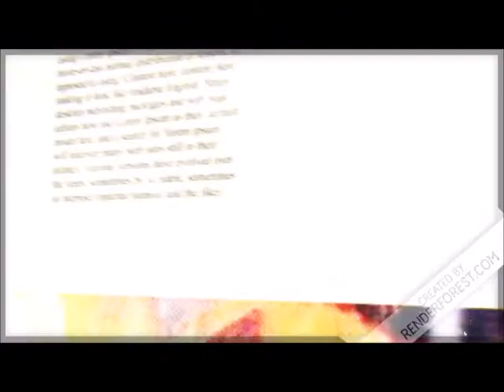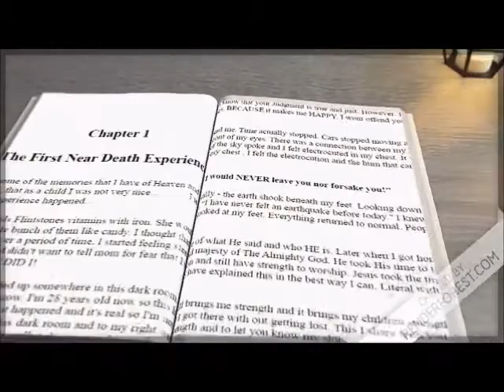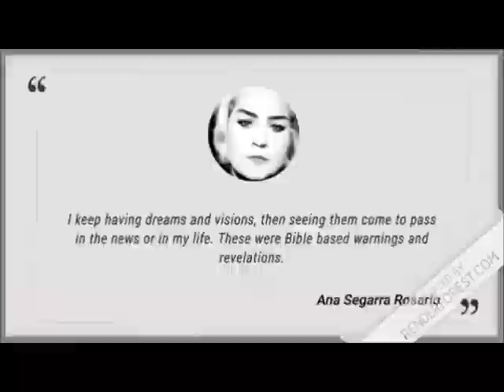The Baby And The Snake End Time Dream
The microchip is the mark of the beast. Every internet website has the www in the address bar. The letter 'W' is the letter vav in Hebrew. Vav in Hebrew is also the number 6. So www = vav vav vav =666. The number of the beast. All microchips are computers attached to the internet system. That's is how information is transmitted. Nano technology has microchips the size of pepper flakes and that's in that so called "vaccine". ID 2020 or the covid digital certificate quantum dot tattoo has an enzyme called Luciferase. LUCIFERase...the name of the beast. Bible says no forgiveness for those who take the mark of the beast. Revelation Chapters 13 and 14 in the Bible says it. Buying and selling are easy programs to add to microchips. Even now they are doing away with currency and approving the digital dollar. It already has the number of the beast. and the name of the beast. none of which should be in or on your body if you want to go to Heaven. There is no forgiveness for those who take the mark of the beast. The patent for the chip is 060606. That's 666. In mathematics the zero does not count, it's a place holder. Ok now. Your blood is not on my hands, I warned you.

14 And I looked, and, lo, a Lamb stood on the mount Sion, and with him an hundred forty and four thousand, having his Father's name written in their foreheads.

2 And I heard a voice from heaven, as the voice of many waters, and as the voice of a great thunder: and I heard the voice of harpers harping with their harps:

3 And they sung as it were a new song before the throne, and before the four beasts, and the elders: and no man could learn that song but the hundred and forty and four thousand, which were redeemed from the earth.

4 These are they which were not defiled with women; for they are virgins. These are they which follow the Lamb whithersoever he goeth. These were redeemed from among men, being the firstfruits unto God and to the Lamb.

5 And in their mouth was found no guile: for they are without fault before the throne of God.

6 And I saw another angel fly in the midst of heaven, having the everlasting gospel to preach unto them that dwell on the earth, and to every nation, and kindred, and tongue, and people,

7 Saying with a loud voice, Fear God, and give glory to him; for the hour of his judgment is come: and worship him that made heaven, and earth, and the sea, and the fountains of waters.

8 And there followed another angel, saying, Babylon is fallen, is fallen, that great city, because she made all nations drink of the wine of the wrath of her fornication.

9 And the third angel followed them, saying with a loud voice, If any man worship the beast and his image, and receive his mark in his forehead, or in his hand,

10 The same shall drink of the wine of the wrath of God, which is poured out without mixture into the cup of his indignation; and he shall be tormented with fire and brimstone in the presence of the holy angels, and in the presence of the Lamb:

11 And the smoke of their torment ascendeth up for ever and ever: and they have no rest day nor night, who worship the beast and his image, and whosoever receiveth the mark of his name.

12 Here is the patience of the saints: here are they that keep the commandments of God, and the faith of Jesus.

13 And I heard a voice from heaven saying unto me, Write, Blessed are the dead which die in the Lord from henceforth: Yea, saith the Spirit, that they may rest from their labours; and their works do follow them.

14 And I looked, and behold a white cloud, and upon the cloud one sat like unto the Son of man, having on his head a golden crown, and in his hand a sharp sickle.

15 And another angel came out of the temple, crying with a loud voice to him that sat on the cloud, Thrust in thy sickle, and reap: for the time is come for thee to reap; for the harvest of the earth is ripe.

16 And he that sat on the cloud thrust in his sickle on the earth; and the earth was reaped.

17 And another angel came out of the temple which is in heaven, he also having a sharp sickle.

18 And another angel came out from the altar, which had power over fire; and cried with a loud cry to him that had the sharp sickle, saying, Thrust in thy sharp sickle, and gather the clusters of the vine of the earth; for her grapes are fully ripe.

19 And the angel thrust in his sickle into the earth, and gathered the vine of the earth, and cast it into the great winepress of the wrath of God.

20 And the winepress was trodden without the city, and blood came out of the winepress, even unto the horse bridles, by the space of a thousand and six hundred furlongs.